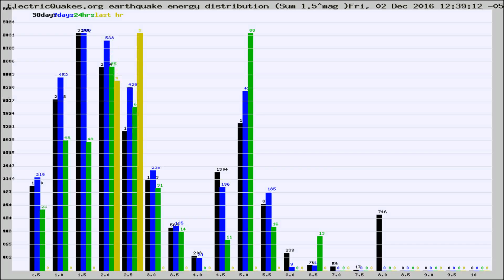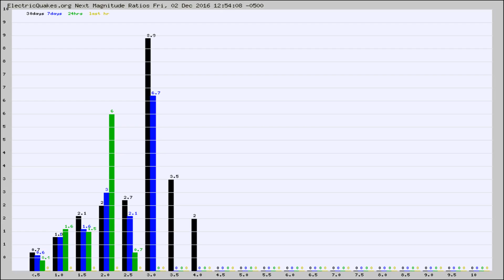Todays_Hourly_World_Earthquake_Statistics_from_ElectricQuakes.org_12-02-16+13:02:01